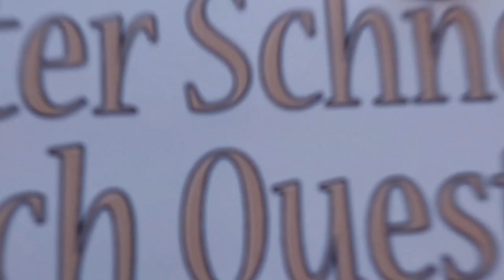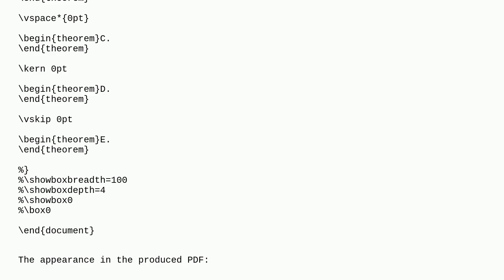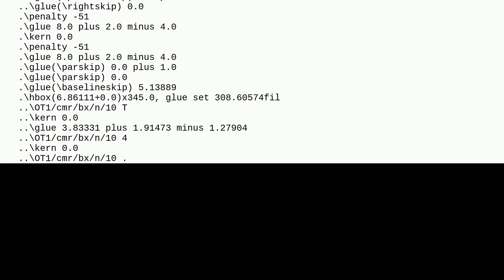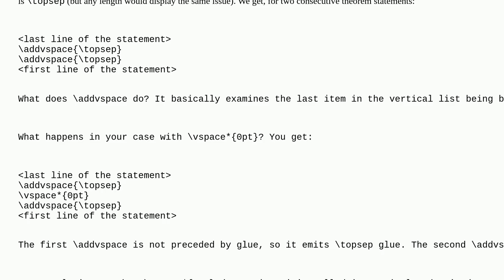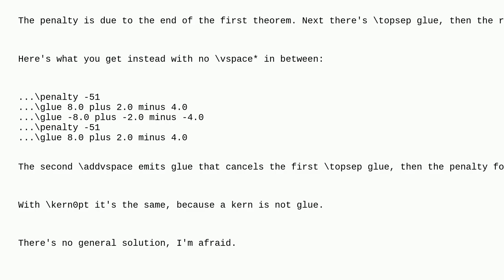Tex: Unexpected behaviour of vertical space/glue between theorems (with amsthm)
Unexpected behaviour of vertical space/glue between theorems (with amsthm)

A special thanks goes out to the community

  vertical-spacing spacing amsthm theorems